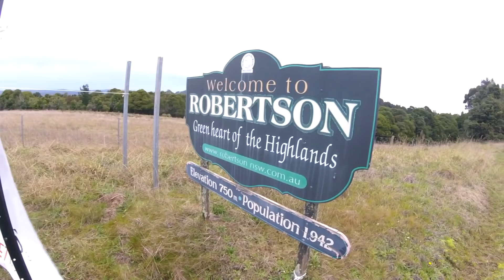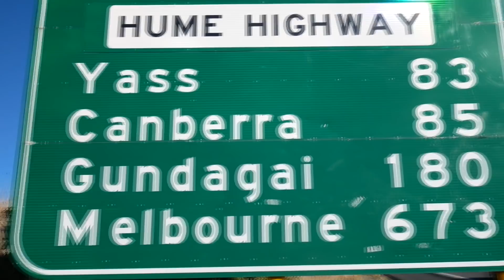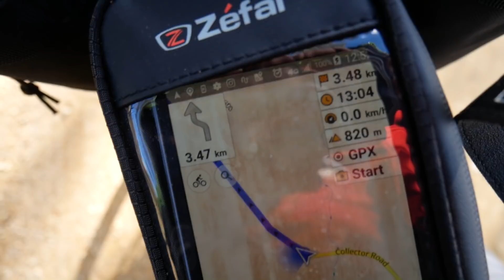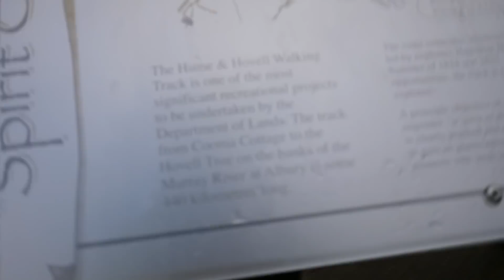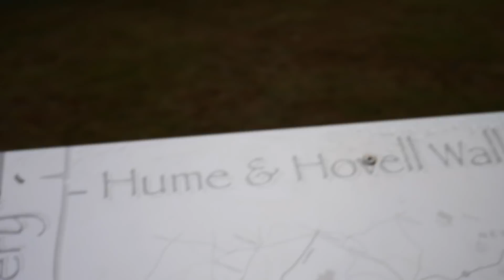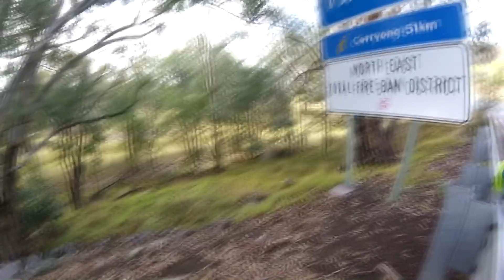Bikepacking Australia Documentary (The Snowy Mountains)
This is episode 1 of 4, Cycling Across Australia (to the Murray River). I begin in Sydney, at Frenchs Forest at the Coast and heading for Snowy Mountains, Murray River, South Australia, Nullarbor, Western Australia and then Perth. Trip was about 4800km and 66 Days. I'm incredibly grateful for all the amazing people who support the trip and cheers for more adventures!

I do take photos too.. :)

- Marq - Cara Fay - andy zootie - Nejc Mirtič